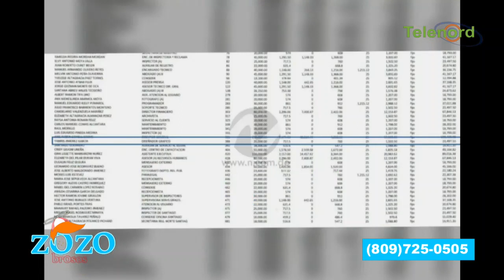A Carrasaf se le fue de las manos su video con director de ONDA